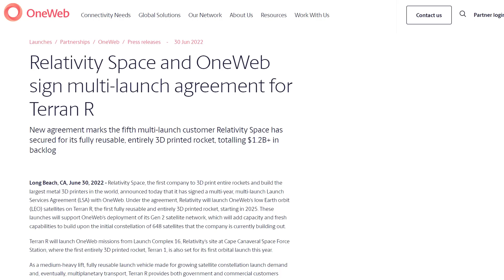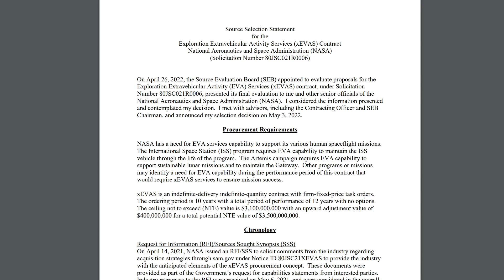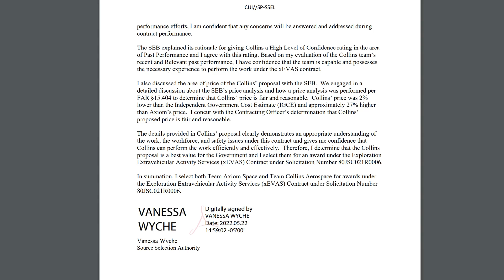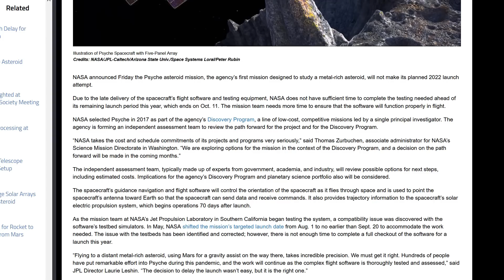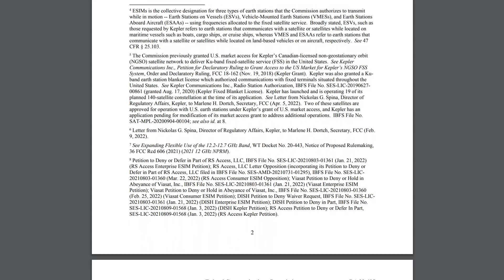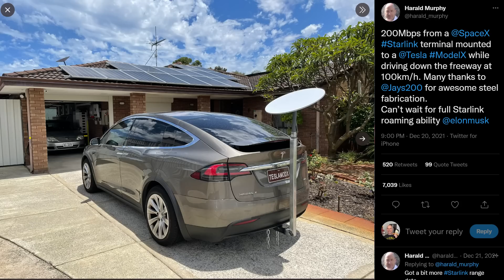Relativity's Mini Starship Gets Major Deal and Everybody Is Launching Rockets - Deep Space Updates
It's been a busy 12 days or so with launches from all over the world: Korea, USA, China, Australia, South America & India. We found a new crater on the moon made by a spent rocket stage. Relativity Space signed a significant deal with OneWeb for their mini starship and Russian Cosmonaut Anna Kikina travelled to the US to train on a Dragon spacecraft.

00:00 KSLV 2 launches
1:33 Kuaizhou launch
2:17 Ariane 5 launches satellites for Malaysia & India
3:08 Long March 2D reconnaissance satellites
3:30 Long March 4C civilian sat launch
3:51 Falcon 9 SES-22 to geostationary orbit
4:42 Indian PSLV launches for Singapore
5:21 Atlas 5 NSSF sats to geostationary orbit
6:37 Virgin Orbit's first night launch
7:39 NASA launches from Australia
8:28 Cygnus de-orbits from ISS
9:27 OneWeb will launch from Terran R
11:00 NASA's xEVA program
12:21 Axiom leased a Fry's Electronics building
13:24 Psyche spacecraft launch delayed
15:03 SLS rolls back to VAB
15:24 Mysterious booster hits Moon
16:37 FCC authorizes SpaceX Starlink
17:28 Outro